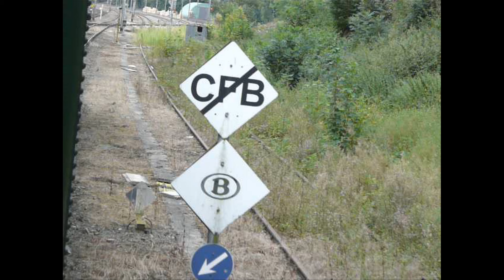Chemin de Fer du Bocq - 20�me anniversaire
Le d�cor